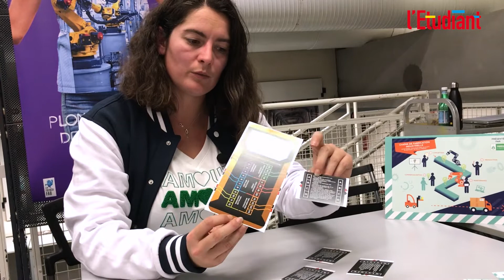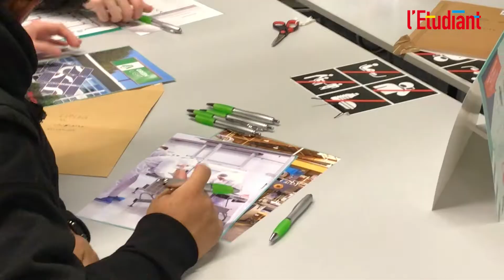Un escape game pour découvrir l'industrie et ses métiers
Des élèves de collège et lycée ont participé à un escape game à la Cité des sciences et de l'industrie de Paris à l'occasion de la semaine de l'industrie. Une occasion de travailler leur orientation en leur montrant la diversité des métiers existants dans le domaine de l'industrie.

Dans cette vidéo :
00:00 : Alain Génieur, le directeur d'usine est enfermé et a perdu le code pour sortir de son laboratoire
00:10 : un escape game pour travailler l'orientation des élèves
00:24 : la mécanique de l'escape game pour découvrir les métiers et les secteurs de l'industrie
02:07 : le succès nécessite la coopération entre individus et entre équipes

💻 Rendez-vous sur letudiant.fr
➕ de conseils sur letudiant.fr, rubrique "jobs, stage, emploi"